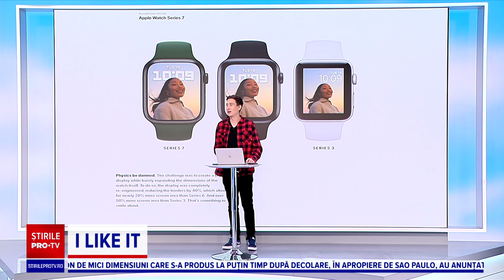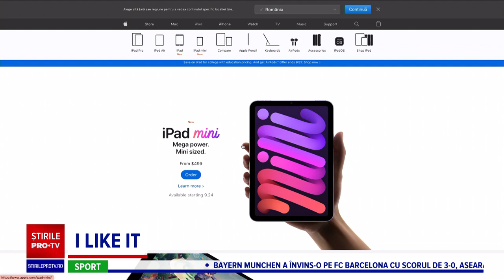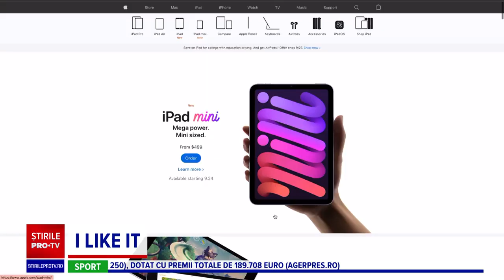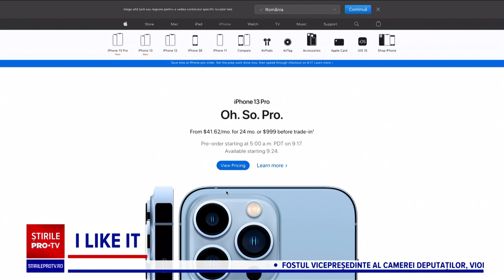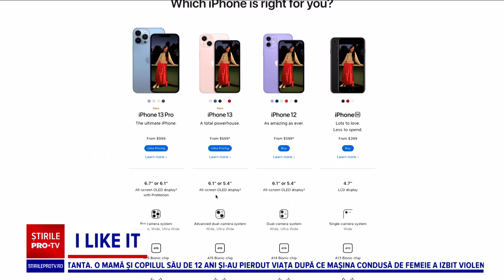Apple Watch: Ce este diferit la Seria 7, cel mai nou model lansat